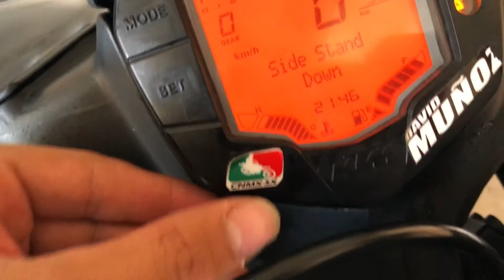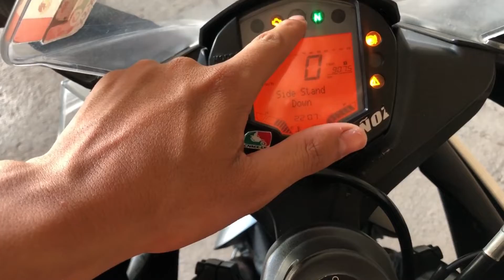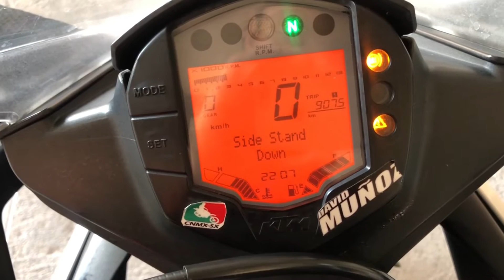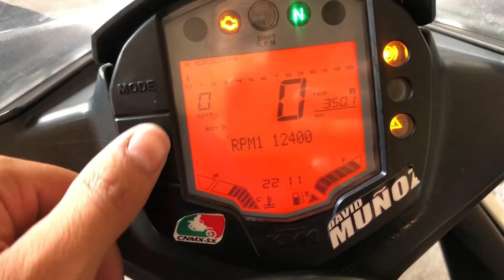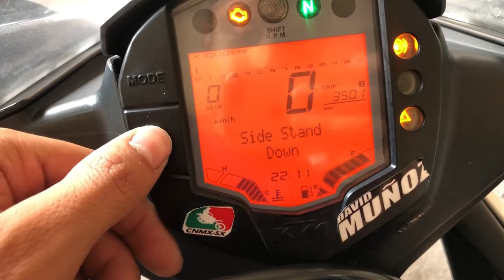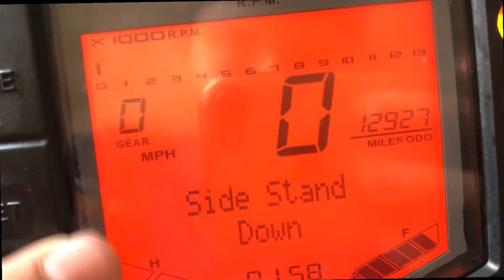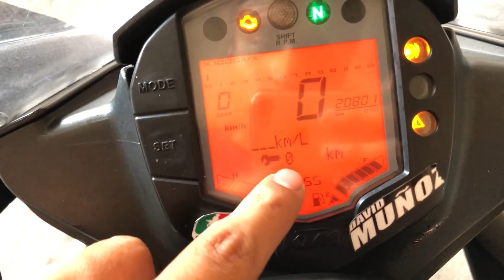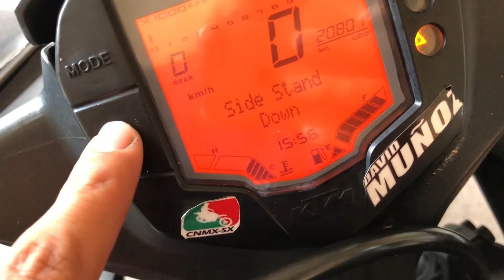COMO CONFIGURAR EL TABLERO DE TU KTM RC390 |BABUN96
EN ESTE VIDEO APRENDEMOS COMO DESACTIVAR LOS FRENOS ABS, CONTROLAR LA LUZ DE CAMBIO, CAMBIAR KM/H A MPH Y MAS COSAS EN TU KTM RC390